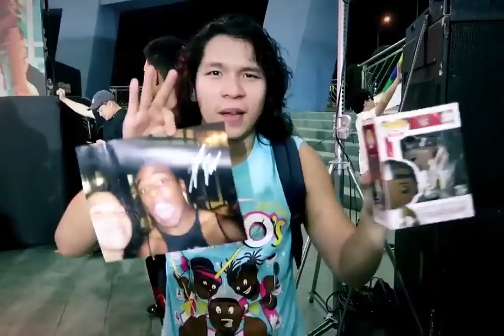[PWR Vlog #6] Emi Sakura's Special Seminar with the PWR Women's Division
Right before PWR Path Of Gold 2019, legendary Joshi wrestler Emi Sakura conducted a special seminar with the female stars and bootcampers of PWR, a huge step in our process of establishing the PWR Women's Division!

Follow Emi Sakura!

Follow Gatoh Move Pro Wrestling